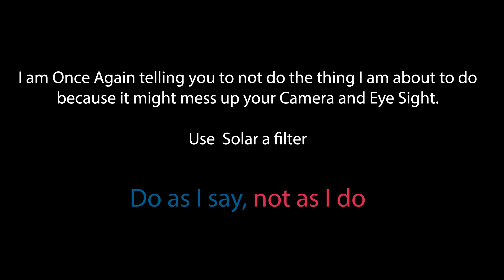Nikon P1000: Green Sunrise MegaZoom (No Filter)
Do me a solid kind Internet Stranger, please Subscribe to my other channel “5 Reasons Why” and checkout my video on how the Metaverse will impact your life whether you like it or not.

On to this Week Nikon P1000 Super Zoom Video. I cant stress enough that I am an idiot and as such you should not be filming the Sun without a Solar filter for risk of breaking the camera or yourself.

However, the weather conditions were in my favor, the Sun was just rising, and I like to take the occasional risk.

In this video you will spot two things that are unique, the presence of sunspots on the surface of the sun which you typically cant see without special equipment and also the green tinge of the suns rim caused by a number of factors lining up but mostly the position of the sun and the way in which the atmosphere disperses light.

Plus, our new added Qoocam 8k 360 camera suggestions!